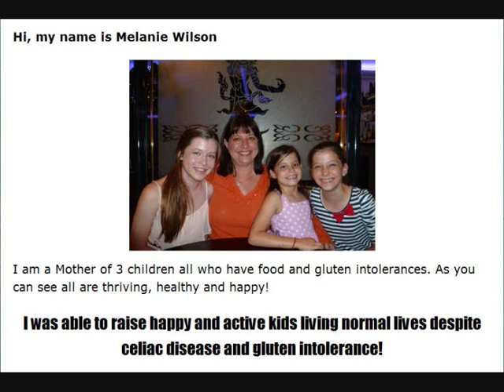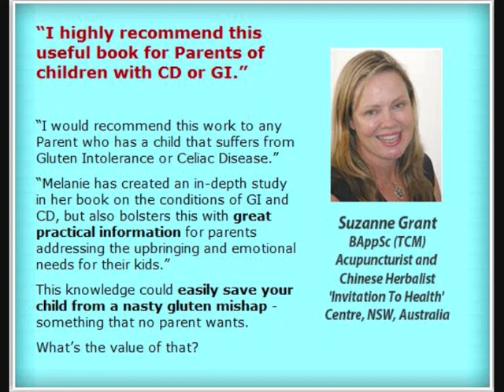Gluten Free Kids - Learn How to Raise Gluten Free Kids Naturally With Gluten Free Recipes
Gluten Free Kids - Raising Gluten Free Kids is a Reality Now.

If you want Gluten free kids then you should read this article completely. Gluten is a protein that appears naturally in wheat, rye, and barley. If your body cannot tolerate gluten, and you eat it, your intestine can become damaged. This leads to an inability to absorb essential nutrients and can contribute to a nutrient deficiency. Nutrient deficiencies can lead to health problems including anemia, weight loss, and lowered bone density. Symptoms of gluten-intolerance can include constipation, diarrhea, vomiting, abdominal pain, delayed growth, and irritability. If your child is diagnosed with celiac disease, you will need to ensure he or she does not consume foods that contain gluten.

Processed Foods

It is important that you check food labels of products to make sure gluten is not an ingredient. You will also have to look for gluten-containing ingredients, such as wheat, rye, and barley. Many other products that are not grains contain gluten and these must be avoided by children who must follow a gluten-free diet. Foods to avoid include commercial breads, brown rice syrup, communion wafers, candy, croutons, broth, luncheon meats, pasta, roux, sauces, and salad dressings. Soups, imitation bacon and seafood, marinades, and medications may also contain gluten.

Gluten-Free Foods

It is important that your child continue to eat many grains and a variety of foods in order to receive all the essential nutrients for a healthy body. Many gluten-free grains are available to choose from, including amaranth, arrowroot, buckwheat, corn, flax, millet, potato flour, quinoa, rice, soy, tapioca, and teff. These grains can be cooked into hot or cold cereals, or baked into breads and other goods. Fresh fruits and vegetables are also good gluten-free foods to feed children. Fresh meats, poultry, fish, and eggs are naturally gluten-free. Other gluten-free foods include beans, legumes, and many dairy products, such as milk, cheese, and yogurt. It is important that you continue to check labels to be sure some products, such as dairy foods, are completely free of gluten.

Grains That Contain Gluten

Foods that contain the protein gluten include a variety of grains. Foods to avoid include barley, barley malt, bran, bulgur, couscous, durum, emmer, einknorn, farina, faro, graham flour, kamut, matzo flour and matzo meal, orzo, panko, rye, seitan, spelt, semolina, triticale, udon, wheat, wheat germ, wheat starch, and wheat bran.

Helping Your Child

If your child must avoid gluten, there are certain things you can do to make this intolerance easier to cope with. "Practical Gastroenterology: Kids And The Gluten-Free Diet" suggests that you teach your child to read food labels, so then he or she can become familiar with foods to avoid and foods that are safe. Other suggestions include involving your child in meal planning and preparation, consuming gluten-free foods yourself and in your family, and making recipes flavorful and appealing with new grains and seasonings for flavor.

Are your children allergic to gluten foods? If this is the case then you need to know how to raise Gluten Free Kids Naturally.